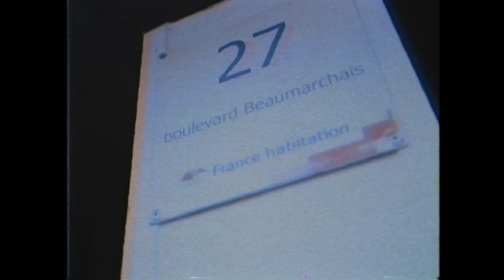Sofiane - Jesuispasséchezso : Episode 11 [Clip Officiel]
Auteur Sofiane
Compositeur Aribeatz

Réalisateur Nathanael et Screetch pour Daylight
Montage Shems Cameron pour Daylight

Sofiane Officiel